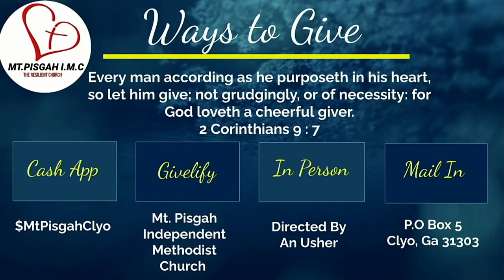Damaged not Destroyed‼️🔥🙌🏾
Mt. Pisgah Independent Methodist Church Live Service
         Located at: 134 Church Road Clyo, Ga 31303
Motto: "Changing Lives Through The Power of God's Love"

Welcome and Thank you for tuning in and watching our service! We pray that the words you hear and songs that we sing ministers especially to you! God loves you and we do too!

If you would like to be a blessing to our ministry please feel free to do so, you can give via:

*Givelify- Mt. Pisgah Independent Methodist Church

Tell someone about us and help us to continue to spread the Gospel across the nations!